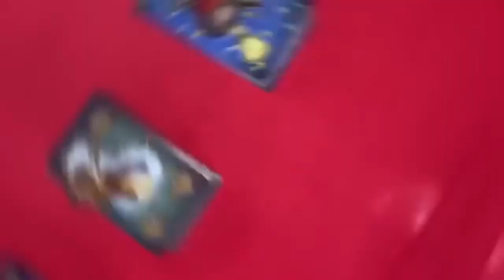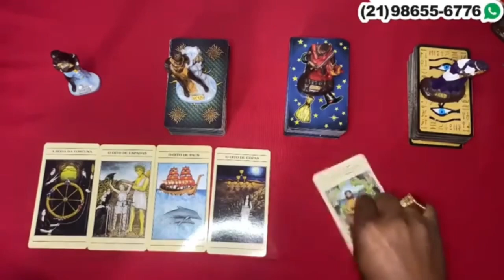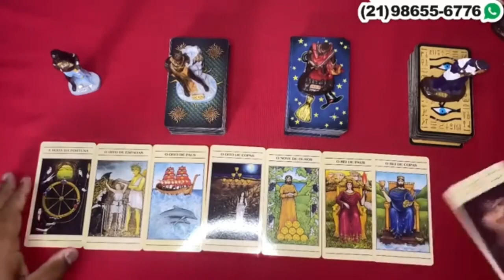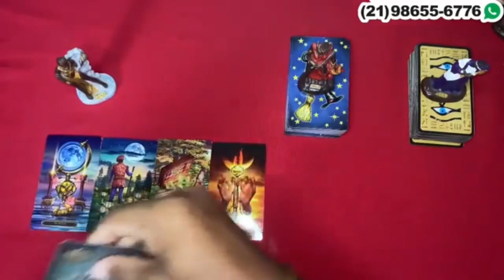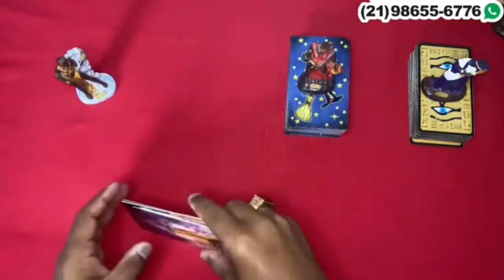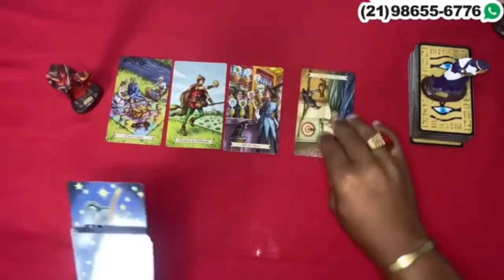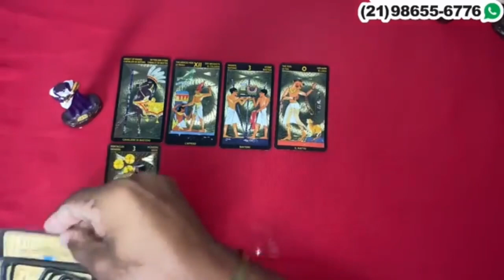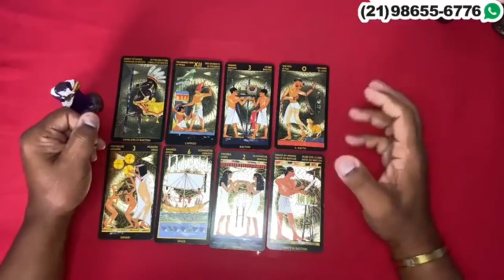Descubra Suas Respostas Com o Tarot Responde 🔮 | Leituras de tarot Diárias e Interativas